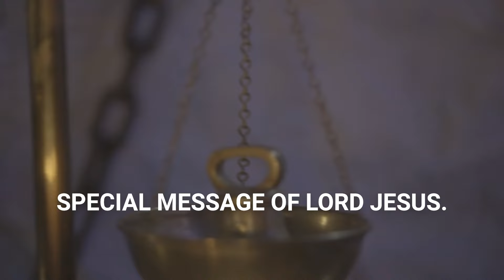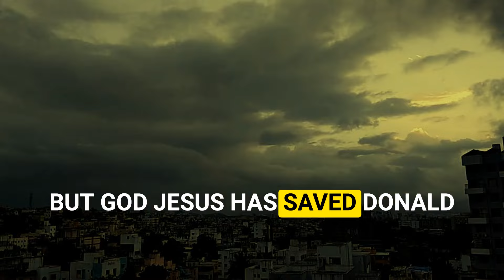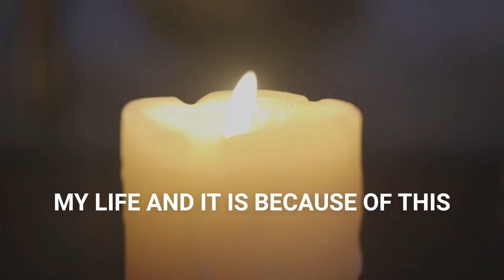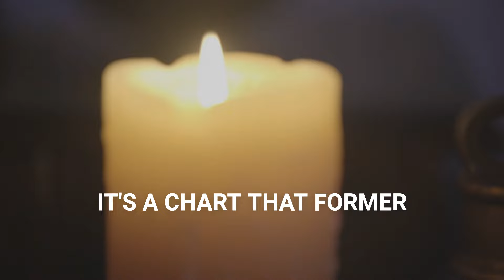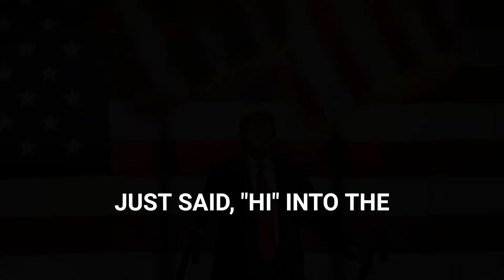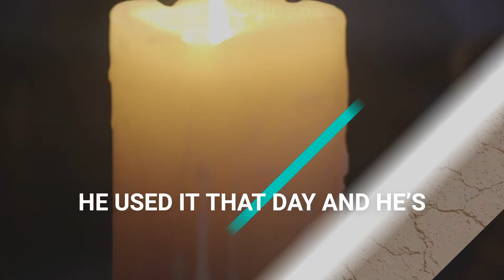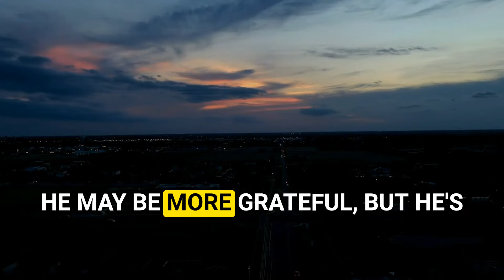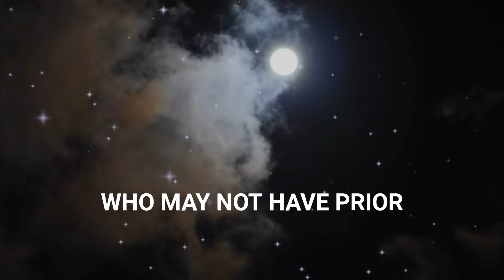Last Night's Dream: Jesus Speaks to America - Don't Miss This!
In this captivating video, we delve into an extraordinary dream experienced last night where Jesus speaks directly to America. This profound and eye-opening revelation is something you absolutely cannot afford to miss. Join us as we explore the deeper meaning behind this divine message and its potential impact on our nation.

🙏 What's Inside This Video:

An in-depth recount of the dream and the words spoken by Jesus.
A thoughtful interpretation of the dream's symbolism and significance.
Insights into how this message could shape America's future.
Reflections on the spiritual and moral lessons to be learned.
A call to action for viewers to reflect on their own lives and make positive changes.
📖 Why You Should Watch:
This video isn't just about sharing a dream; it's about understanding a potential message from a higher power. Whether you're a person of faith, someone seeking spiritual guidance, or simply curious about prophetic dreams, this video offers a unique perspective that can inspire and enlighten.

May this message bring you hope, inspiration, and a renewed sense of purpose. God bless!